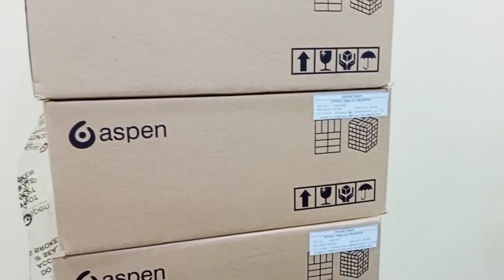Sideline na naman muna tayo driving Vlog#3 namili parol na kakampink😂